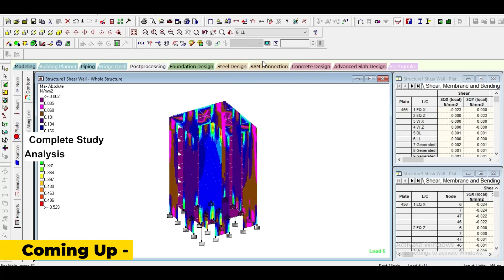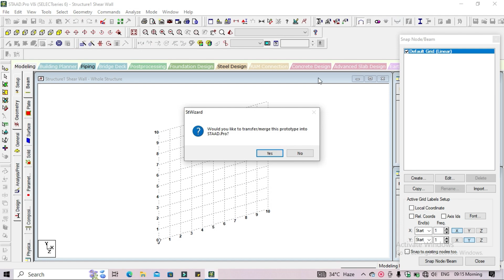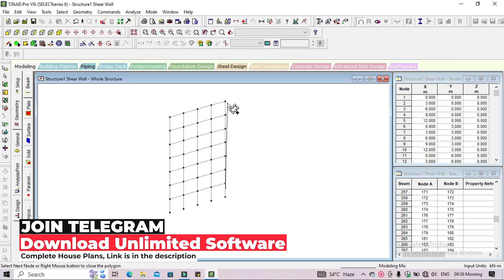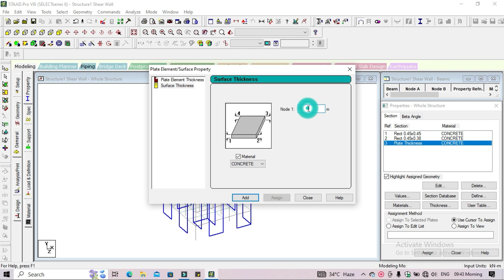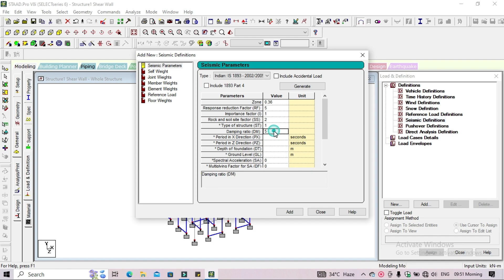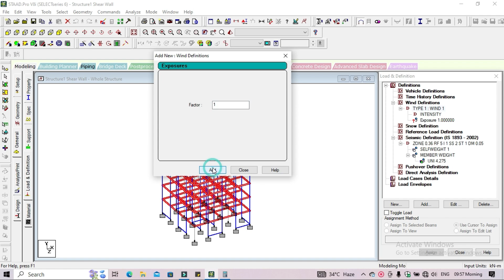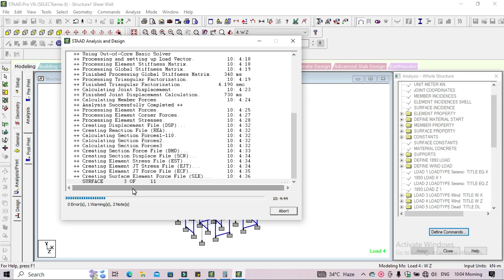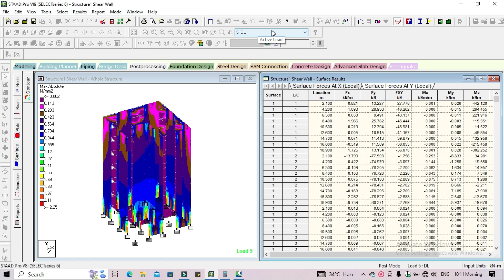Shear Wall Design in STAAD.Pro | Analysis | Report Generation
In this video, We are going to design the Shear Wall, which is most important aspect of the structure like supporting the elevators and staircase, to prevent from earthquake and many more. In this, we are going to design, analyze, creating the report, SFD's, BMD's and many more. So, if you want to provide shear wall as per require into your structure then watch this video till the end.

2. Revit Architecture Professional Training
3. AutoCAD Advance Training with Working drawing
4. Sketchup Professional Course with V-Ray
5. Civil 3D Professional Course with Google Map
6. Revit MEP Professional Course
7. 3DS MAX with Lumion and Vray Professional Course
8. STAAD.Pro V8i Professional Course LIVE Training
8. Advanced ETABS+SAFE+RCDC Advanced Course
9. Master Diploma in Interior Design
10. 3 Month Live Mega Internship
11. Revit Structure Advanced Live Course
12. AutoCAD Electrical Advanced Course
13. Master Diploma in Architecture Design

2. V-Ray Complete Advanced Level Course
6. D5 Render Advanced Course
7. AutoCAD Electrical Advanced Course
8. Civil 3D Advanced Recorded Course with G. Earth & Global Mapper
9. Lumion Advanced Course For 3D Designers

1. Download 1000 House Plan Drawing, Here is the
3. Revit Content Library for Professionals
4.